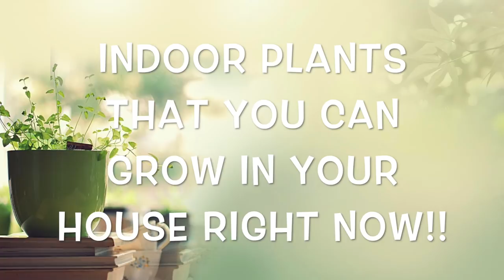INDOOR PLANTS that You Can Grow in Your House Right Now Without Much Care